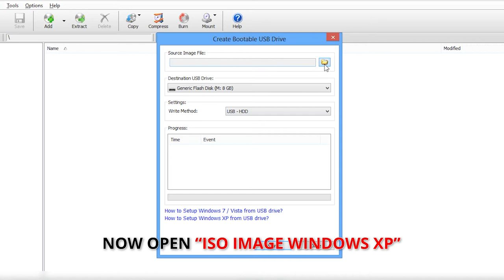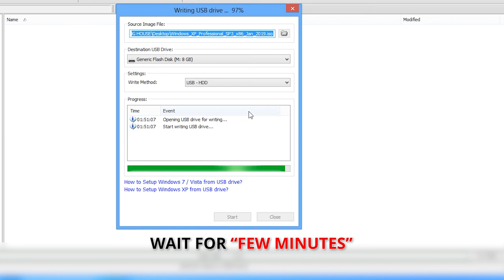Create Bootable USB Drive for Windows XP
Learn how to create a bootable USB drive using POWER ISO software through which we can easily make a bootable drive instantly.
Installing Windows 7 from USB is fast and quick.
We prefer to make a bootable USB for Windows XP.
This guide will help you How to create a bootable USB quickly.